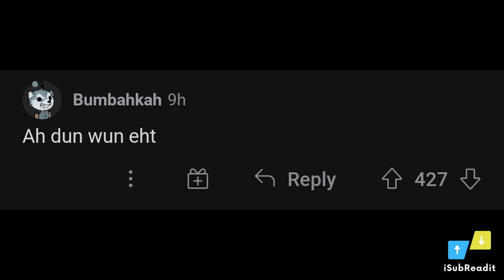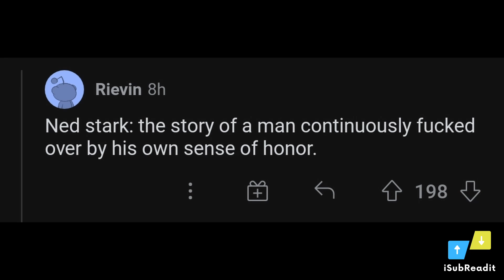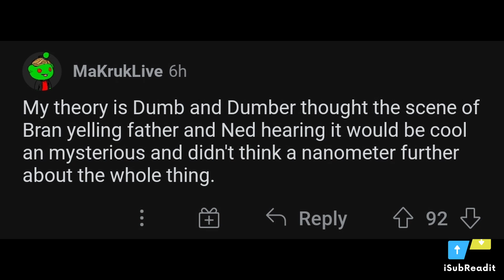iSubReadit - r/freefolk #1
iSubReadit is a reading of Reddit posts.

In this video, we dive into the r/freefolk subreddit for the first time. We explore a fan theory about Bran's time travel and his effects on both past and present.